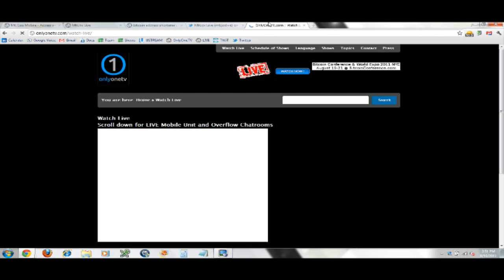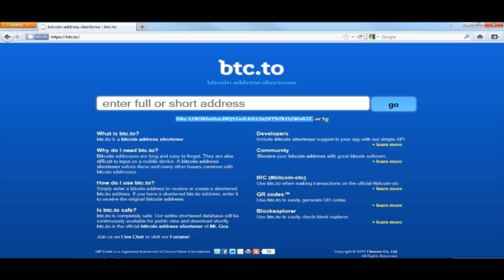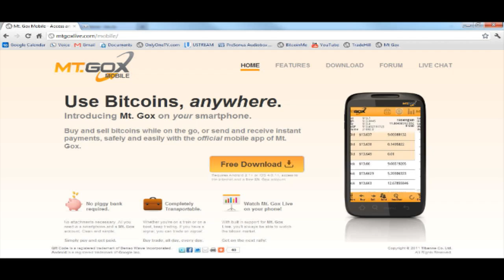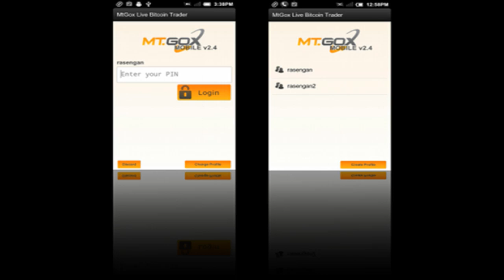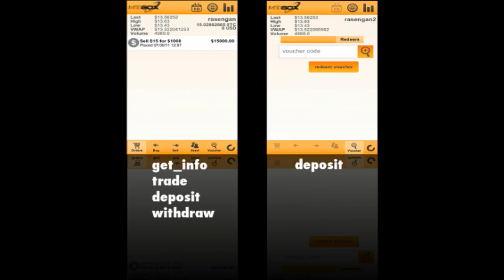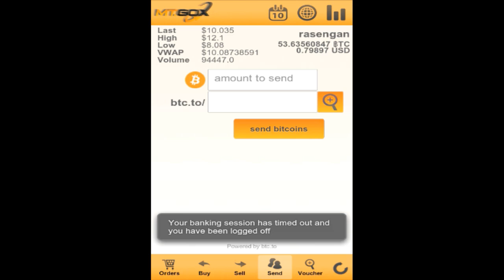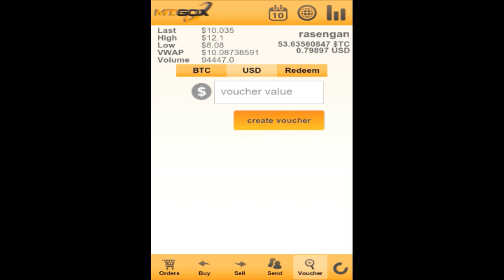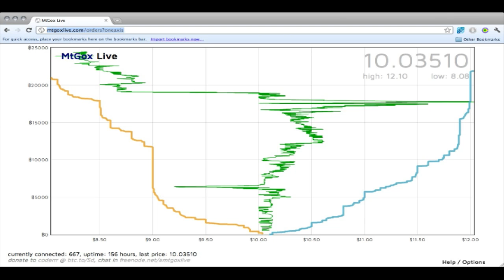The Bitcoin Show - Episode 035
Guest: Andrew Lee
Co-founder of MtGoxLive.com

MtGoxLive.com is a live trend, price resistance and overall, overview of the MtGox.com Bitcoin Exchange market.
It provides real time updates with websocket and/or Ajax, when websockets are unavailable.